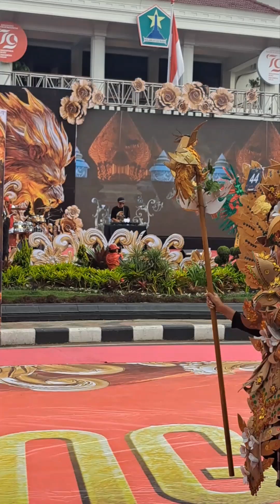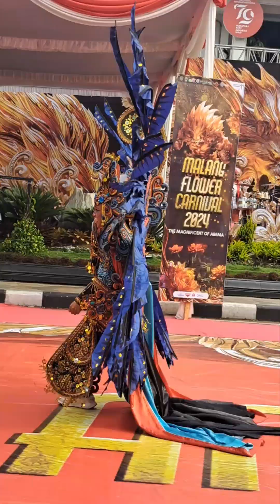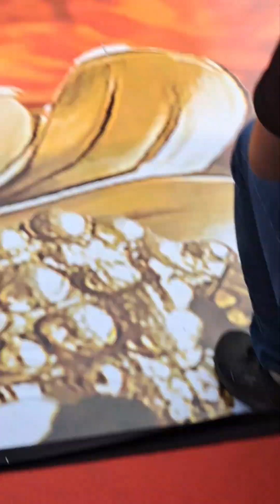Malang Flower Carnival #14 2024 The Magnificent of Arema